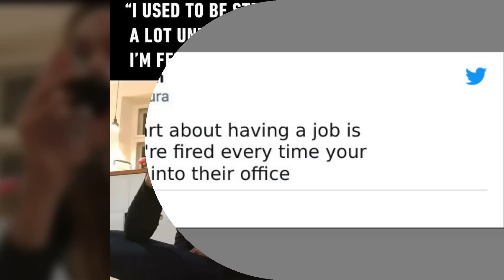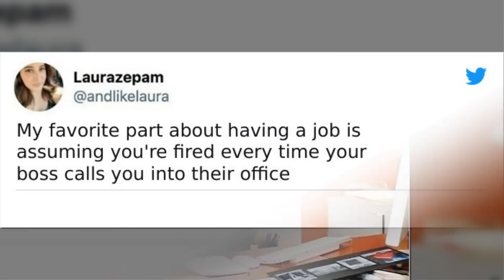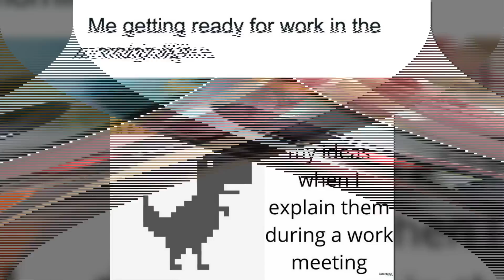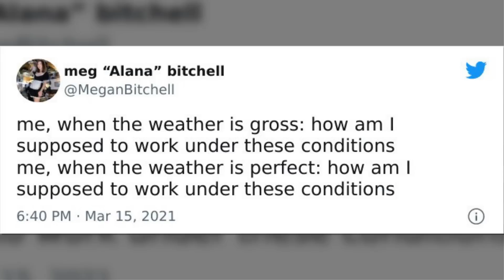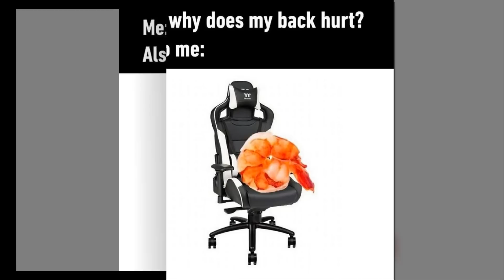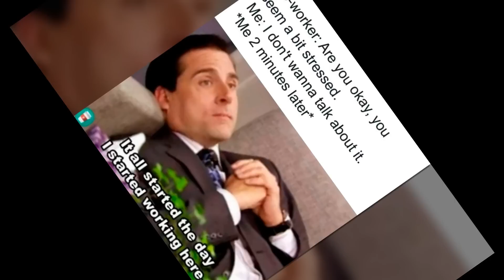Painfully Funny Memes For Days When You Just Can’t Laugh